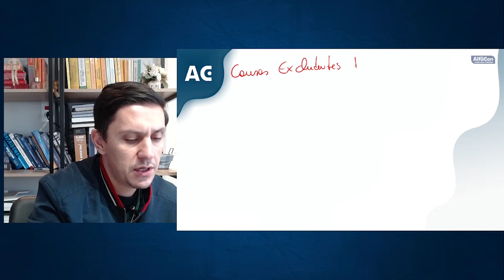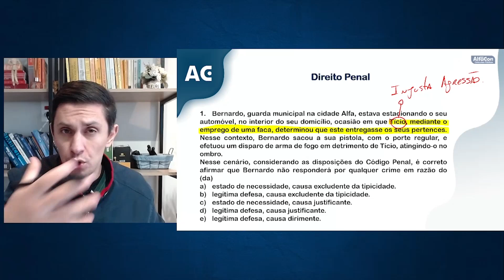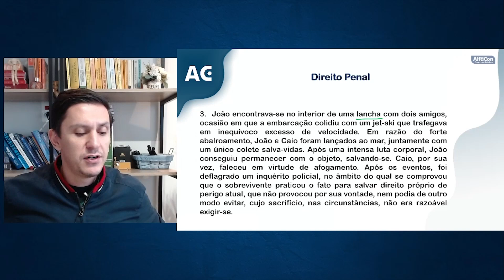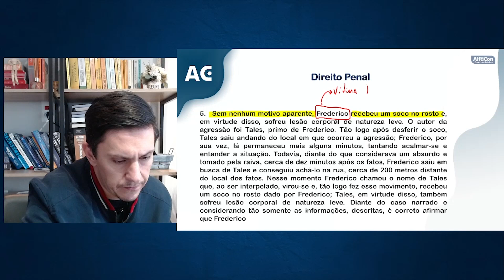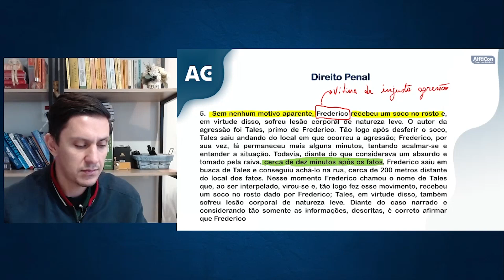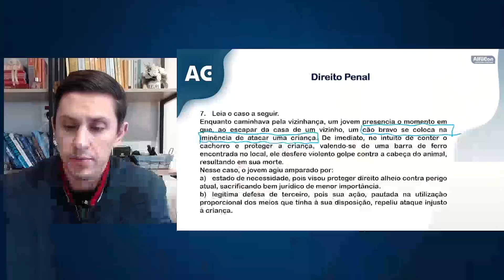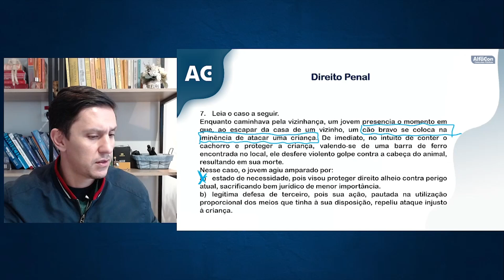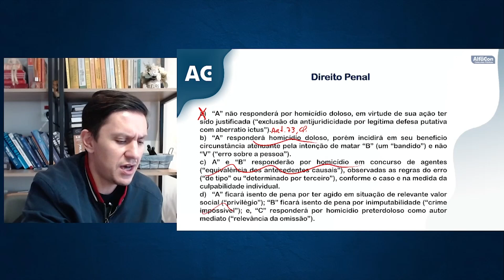AGORA VOCÊ APRENDE! Direito Penal: Teoria do Crime - Causas Excludentes de Ilicitude - AlfaCon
🎁🚀 Clique no link, baixe os materiais gratuitos e comece seus estudos sem pagar nada

💡O Concurso Público é uma excelente oportunidade para mudar de vida! Garanta uma ótima remuneração e sua estabilidade financeira. São mais de 64 mil vagas previstas para 2024 e uma delas pode ser sua!

👨‍🏫 Aula de Direito Penal com o professor Lucas Fávero

📚 Cursos Gratuitos: Clique no link e comece seus estudos sem pagar nada